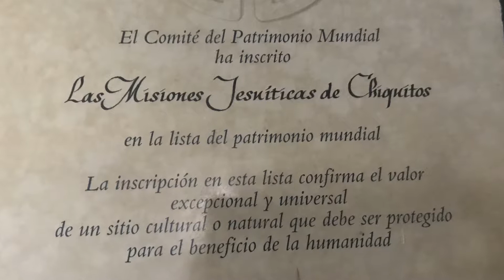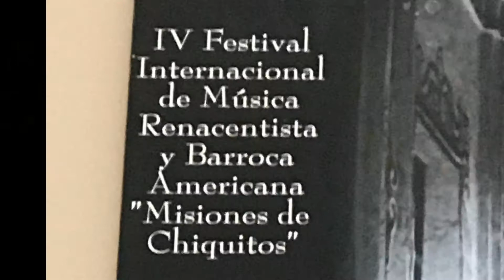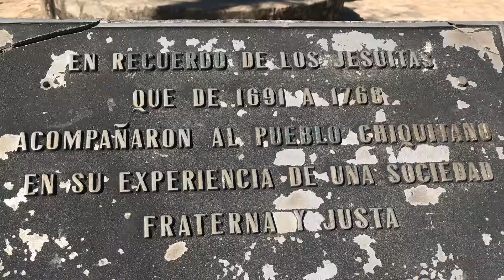Misiones de Chiquitos